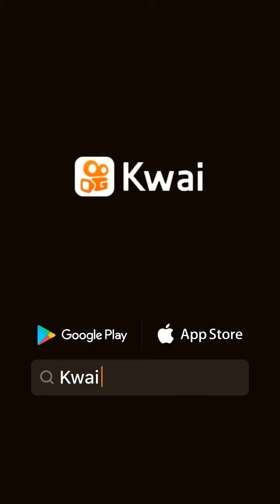Ritual contra problemas de pareja. Marcos Nahuel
:El limón quitará todas las malas energías que hay entre tu y tu pareja! Deja el limón cortado en un platito debajo de la cama hasta que se ponga negro, luego déjalo debajo de un árbol o arrojarlo al río.